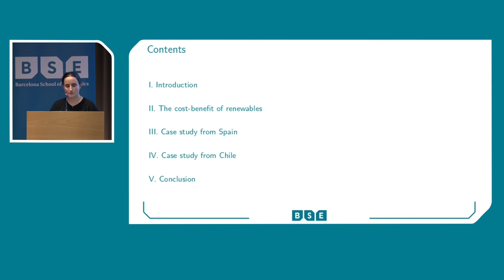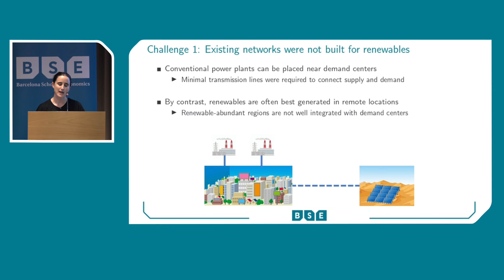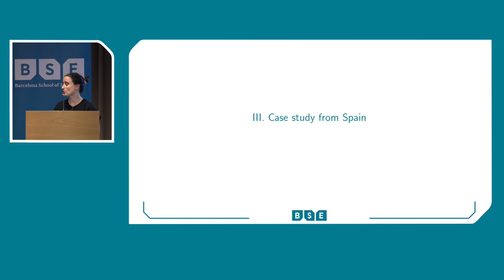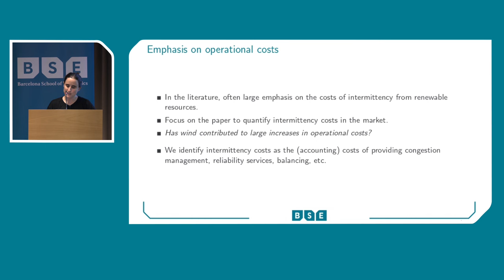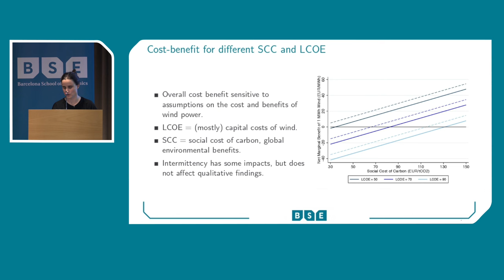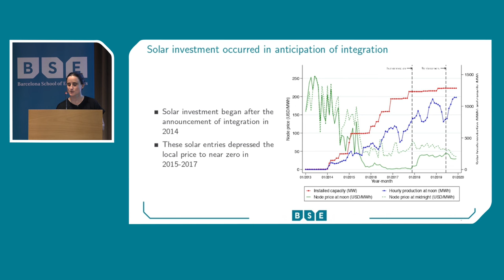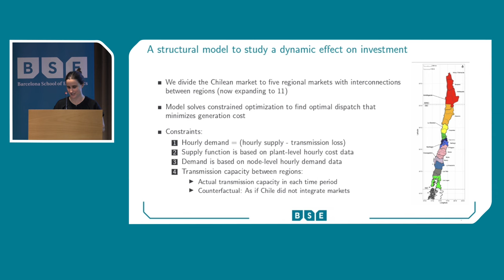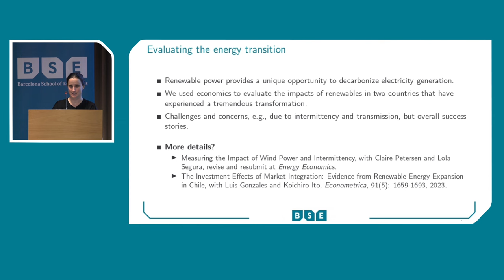The Economics of the Energy Transition: Evaluating the Impact of Renewable Power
Opening Lecture of the Barcelona School of Economics Academic Year 2023-24 by Professor Mar Reguant (ICREA-IAE-CSIC and BSE)

Professor Reguant is the Director of the BSE Master's Program on the Economics of Energy, Climate Change, and Sustainability.